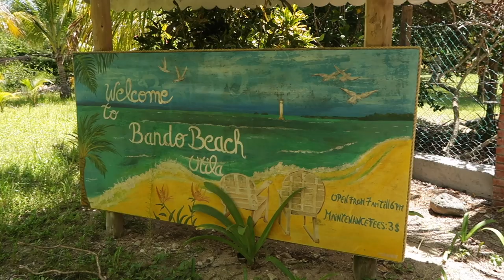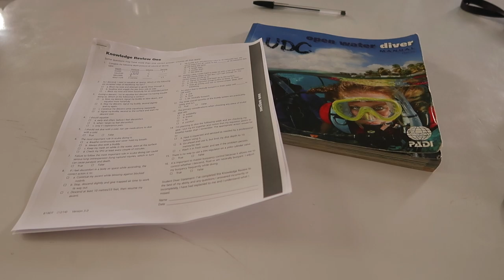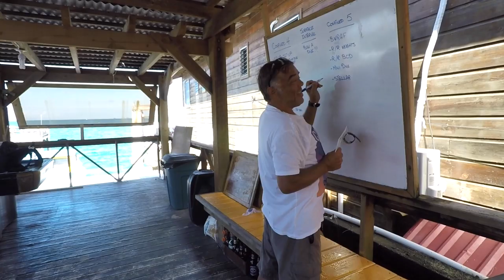Learn To SCUBA Dive In Utila | Travel Vlog Ep.71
We spend five days on tropical island, Utila learning to SCUBA dive at the Utila Dive Center. We had the best time breathing under water, exploring the coral reef, and swimming with dolphins! This travel vlog shares our experience learning to dive as well as taking the ferry to the island from mainland Honduras and spending time in the town of Utila.

Huge thanks to Utila Dive Center for hooking us up with this rad experience:

And thanks to our awesome instructors that not only taught us to dive, but also helped us film while we were learning new skills:)

Sabana Havana by: Jimmy Fontanez/Media Right Productions